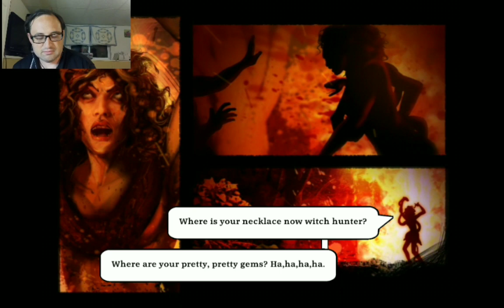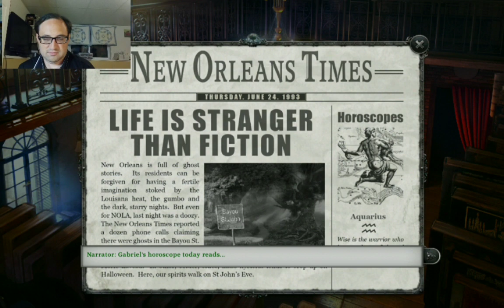Crashing A Voodoo Gathering in Gabriel Knight #15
Gabriel using the tracker to find the gathering in Bayou Saint John. It doesn't go well.